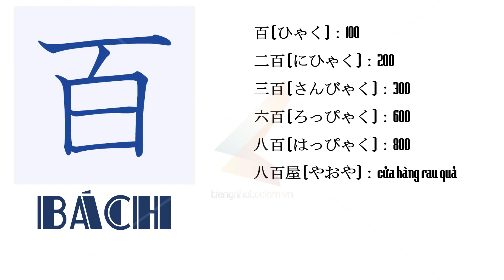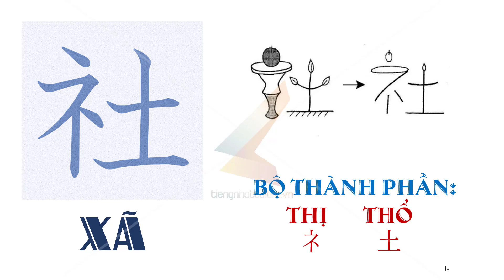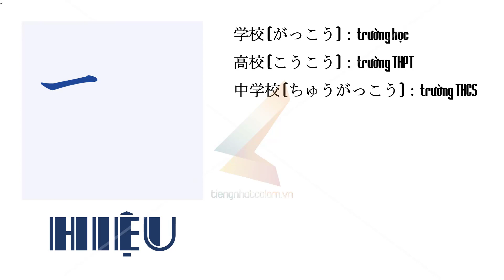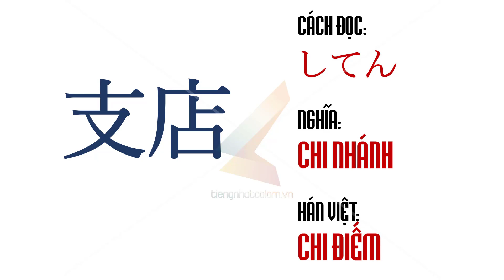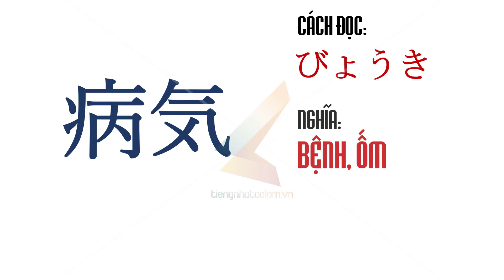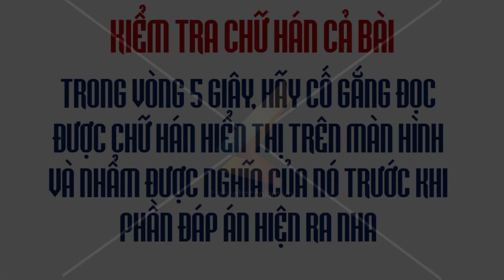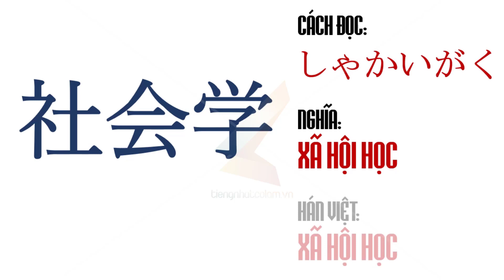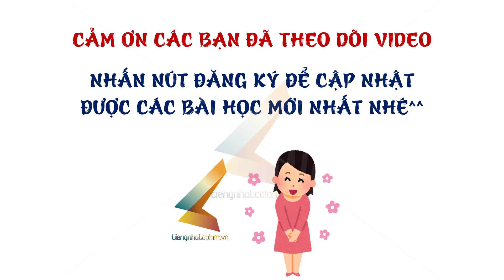Tiếng Nhật Cô Lam - Chữ Hán (Kanji) N5 - Bài 7B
Xin chào tất cả các bạn 💕  Khóa N5 hiện bên mình đã mở miễn phí toàn bộ, vô thời hạn với mong muốn giúp các bạn có nền tảng vững chắc trong quá trình học tiếng Nhật 💕 Trên kênh Youtube này thì bên mình hiện chỉ up được video Ngữ pháp, còn phần từ vựng, Kanji cũng như hội thoại thì do vấn đề bản quyền ở kênh cũ nên bên mình chưa reup được. Vậy nên để xem đủ tất cả các nội dung bao gồm Từ vựng, Ngữ pháp, Kanji, hội thoại, bài tập nghe, đọc cũng như làm test trắc nghiệm sau bài học.

Mời các bạn truy cập website Tiengnhatcolam.vn vào khóa N5 để học bài bản miễn phí nhé 💕

👉🏻Khoá online của bên mình là bạn vào học theo hướng dẫn của Lam ss trên những video quay sẵn chi tiết như khi đi học trên lớp, có bài tập đầy đủ😉 Bạn có thể xem lại nhiều lần và học bất cứ lúc nào nên sẽ rất tiện cho việc tự bố trí thời gian phù hợp.
💌 Bạn vào các link sau, xem mẫu các bài học thử để hiểu rõ về khoá học bên mình hơn, trực tiếp xem độ hiệu quả của khoá học nhé 💕
💌Link học thử N4:

Cảm ơn các bạn đã quan tâm, nhớ đừng quên bấn like + sub kênh của chúng tôi để xem thêm rất rất nhiều video thú vị và bổ ích nhé 💕